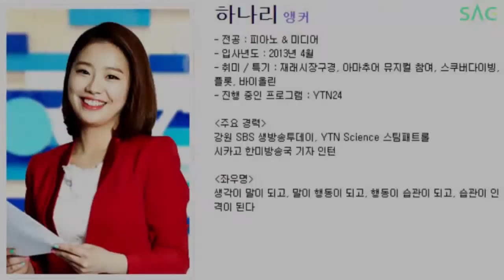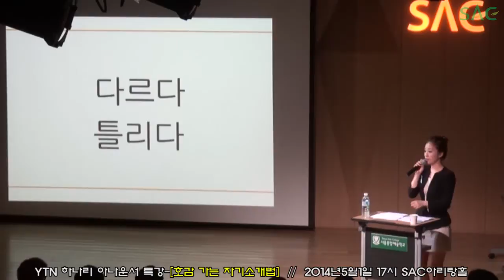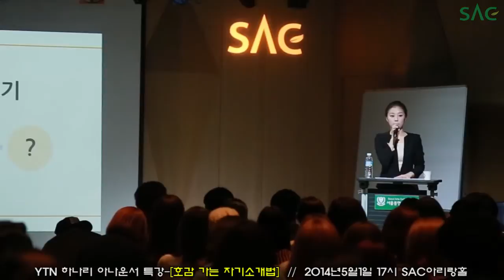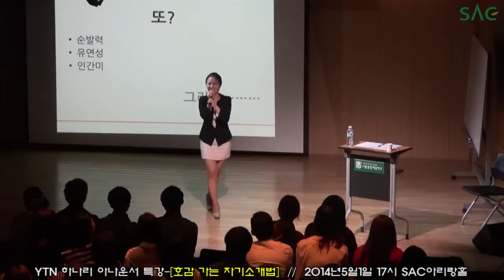[싹튜브]제일 나답게 말하기" YTN 하나리 아나운서만의 특별한 자기소개의 비밀! 아나운서학과 특강!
▶서울종합예술학교 아나운서학과, 연기예술학부, 방송구성예능작가학과 학생들에게 YTN 하나리 아나운서가 찾아왔어요!

피아노 전공에 플릇, 바이올린까지! 타고난 재주가~! (부럽부럽ㅠ)

"생각이 말이 되고 말이 행동이 되고 행동이 습관이 되고 습관이 인격이 된다" 하나리 아나운서는 자신의 좌우명을 학생들에게 강조하며 서서히 자기소개의 스피치를 올리던 순간!!

"아잉~ 넘겨주시면 안돼요!?" , "쉿~ 여기 있는 분들은 못 본걸로 해주세용~"

절친인 KBS 정다은 아나운서에게도 보여주지 않았던.

하나리 아나운서에 애교 2종세트!!

이 영상보시고~ 저랑 당당한 자기소개법도 만들고~ 누구에게도 공개하지 않은 하나리 아나운서 애교도 보러 가실래요?